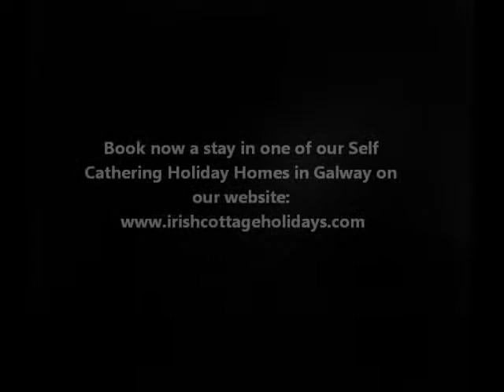Connemara Region, Ireland - IrishCottageHolidays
While touring in beautiful Connemara region and discovering its treasures, stay at one of our lovely self-catering holiday homes!